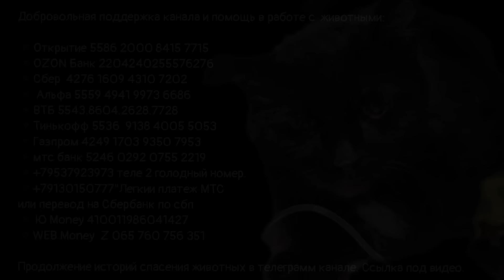Кошка мучалась в родах несколько дней / в животе котята погибли/help save the cat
Добровольная поддержка видео канала  из за границы:
🐾WEB Money  Z 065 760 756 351

🔹ДОБРОВОЛЬНАЯ ПОМОЩЬ из России
Карты:
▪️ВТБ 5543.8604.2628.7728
▪️Левобережный 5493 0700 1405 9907
Телефоны:
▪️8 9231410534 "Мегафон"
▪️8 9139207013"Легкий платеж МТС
Кошельки: